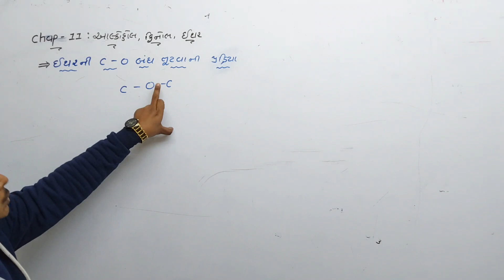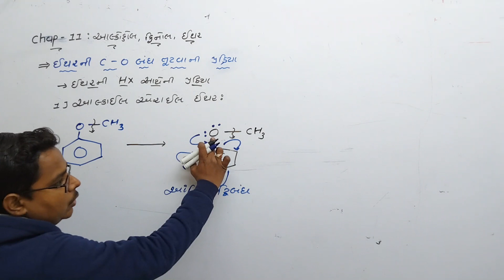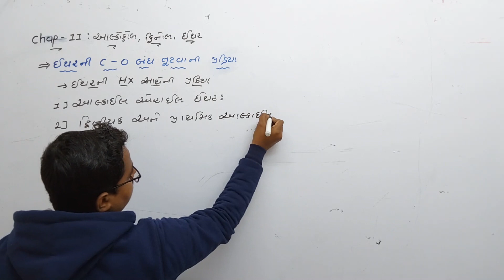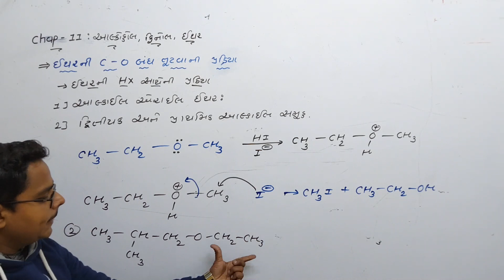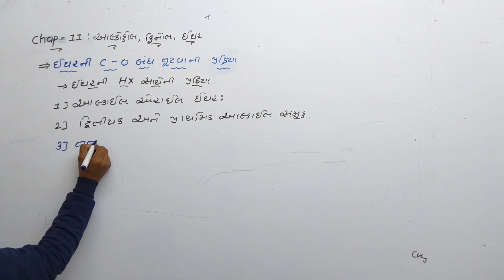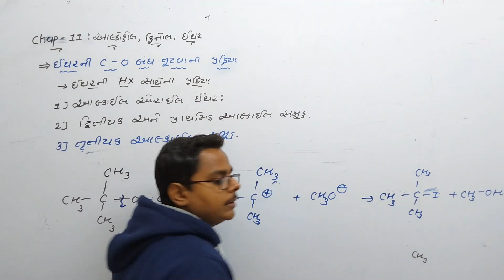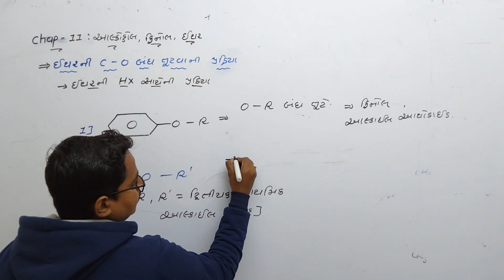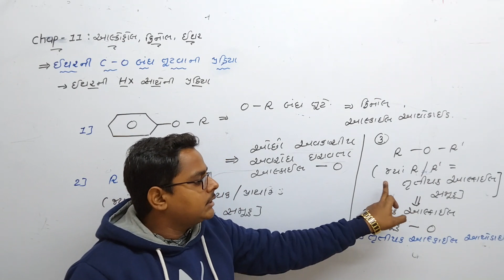STD:-12 || CHEMISTRY || ઇથર ની રસાયણિક પ્રક્રિયાઓ || LEC-9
ANGELS SCHOOL DEESA